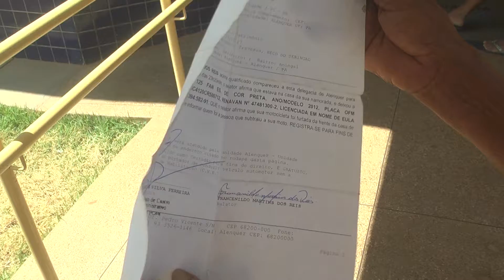DONA EULA TEVE SUA MOTO ROUBADA